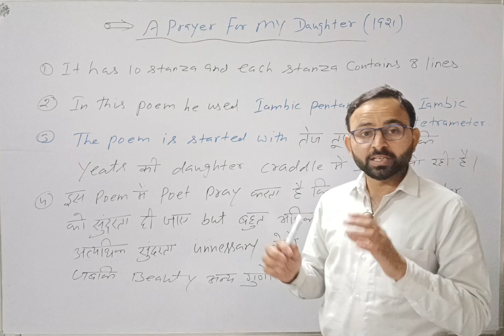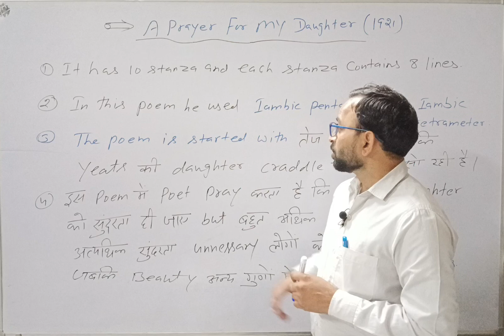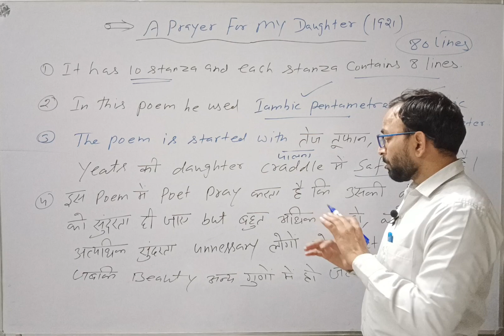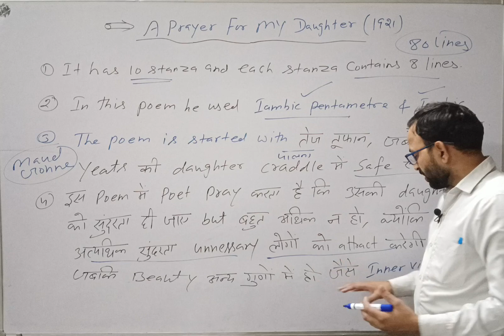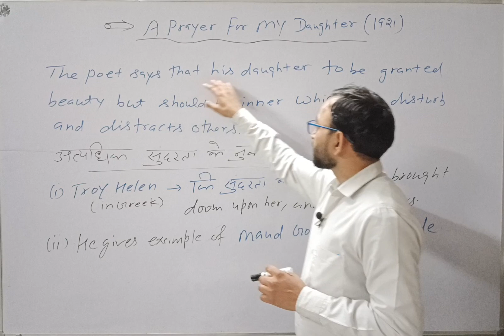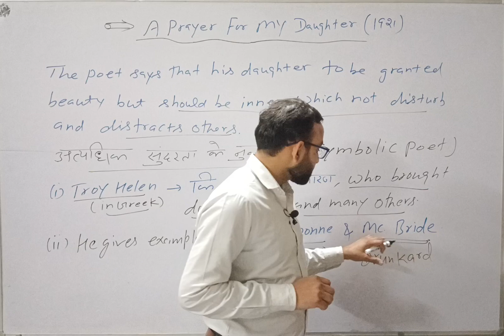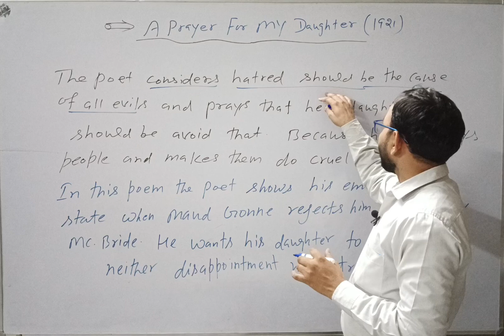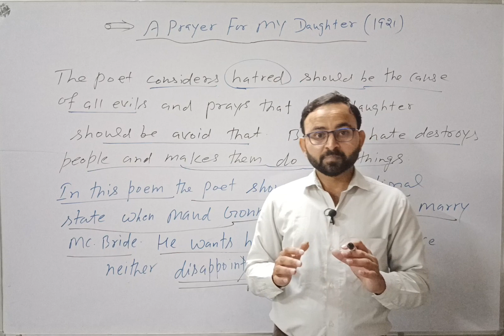A Prayer for My Daughter: Poem by William Butler Yeats in Hindi Summary Explanation 🔥👍💯💯💯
A Prayer for My Daughter
a Prayer for my daughter by William Butler Yeats
a Prayer for My Daughter complete Explanation
A Prayer for My Daughter summary in Hindi